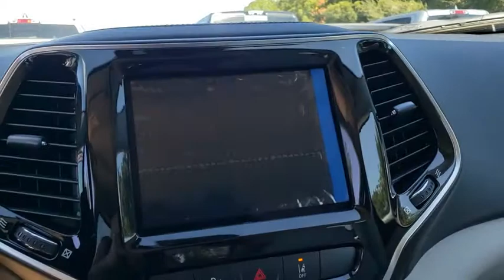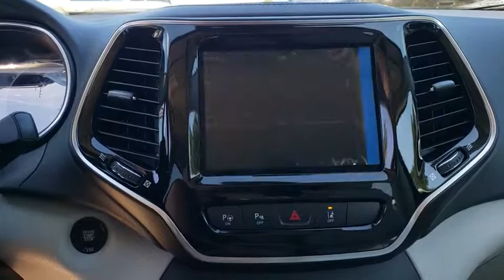2020 Jeep Cherokee Ocala, The Villages, Mount Dora, Clermont, Leesburg, FL 20140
Bright White Clearcoat New 2020 Jeep Cherokee available in Ocala, Florida at Bill Bryan Chrysler Dodge Jeep. Servicing the The Villages, Mount Dora, Clermont, Leesburg, FL area.
2020 Jeep Cherokee LIMITED 4X4 - Stock#: 20140 - VIN#: 1C4PJMDX3LD526579

Price includes: $1,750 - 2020 National Retail Consumer Cash 20CL1. Exp. 10/31/2019, $750 - Chrysler Capital 2020 Bonus Cash 20CL5. Exp. 10/31/2019
TECHNOLOGY GROUP  -inc: Side Distance Warning  Adaptive Cruise Control w/Stop & Go  Advanced Brake Assist  Auto High Beam Headlamp Control  Rain Sensitive Windshield Wipers  Parallel/Perpendicular Park/Unpark Assist w/Stop  Full Speed Forward Collision Warning Plus  Lane Departure Warning Plus,BRIGHT WHITE CLEARCOAT,QUICK ORDER PACKAGE 26G  -inc: Engine: 3.2L V6 24V VVT w/ESS  Transmission: 9-Speed 948TE Automatic,SKI GRAY/BLACK  PREMIUM LEATHER TRIMMED BUCKET SEATS,3.517 AXLE RATIO,ENGINE: 3.2L V6 24V VVT W/ESS  (STD),NORMAL DUTY SUSPENSION  (STD),WHEELS: 18 X 7 POLISHED/PAINTED ALUMINUM  (STD),LUXURY GROUP  -inc: Hands-Free Power Liftgate  Carpeted Cargo Area Trim Panels  Fore/Aft Adjusting 2nd Row Seat  Tonneau Cover  Ventilated Front Seats,TRAILER TOW GROUP  -inc: 7 & 4 Pin Wiring Harness  Full Size Spare Tire  Heavy Duty Engine Cooling  Class III Receiver Hitch  Trailer Tow Wiring Harness,TRANSMISSION: 9-SPEED 948TE AUTOMATIC  (STD),TIRES: 225/60R18 BSW TOURING  (STD),FULL SIZE SPARE TIRE,Four Wheel Drive,Power Steering,ABS,4-Wheel Disc Brakes,Brake Assist,Aluminum Wheels,Tires - Front All-Season,Tires - Rear All-Season,Temporary Spare Tire,Heated Mirrors,Power Mirror(s),Integrated Turn Signal Mirrors,Rear Defrost,Privacy Glass,Intermittent Wipers,Variable Speed Intermittent Wipers,Rear Spoiler,Remote Trunk Release,Power Liftgate,Power Door Locks,Daytime Running Lights,Automatic Headlights,Fog Lamps,AM/FM Stereo,Satellite Radio,Bluetooth Connection,Requires Subscription,Premium Sound System,MP3 Player,Steering Wheel Audio Controls,Auxiliary Audio Input,Premium Sound System,Satellite Radio,Requires Subscription,Power Driver Seat,Power Passenger Seat,Mirror Memory,Driver Adjustable Lumbar,Seat Memory,Power Driver Seat,Driver Adjustable Lumbar,Power Passenger Seat,Passenger Adjustable Lumbar,Pass-Through Rear Seat,Rear Bench Seat,Adjustable Steering Wheel,Trip Computer,Power Windows,Leather Steering Wheel,Heated Steering Wheel,Keyless Entry,Power Door Locks,Keyless Entry,Power Door Locks,Keyless Start,Universal Garage Door Opener,Cruise Control,Climate Control,Multi-Zone A/C,A/C,Woodgrain Interior Trim,Leather Seats,Bucket Seats,Auto-Dimming Rearview Mirror,Driver Vanity Mirror,Passenger Vanity Mirror,Driver Illuminated Vanity Mirror,Passenger Illuminated Visor Mirror,Floor Mats,Mirror Memory,Seat Memory,Remote Engine Start,Keyless Start,Smart Device Integration,Smart Device Integration,Power Door Locks,Power Windows,Trip Computer,Heated Front Seat(s),Engine Immobilizer,Security System,Traction Control,Stability Control,Traction Control,Front Side Air Bag,Rear Parking Aid,Blind Spot Monitor,Tire Pressure Monitor,Driver Air Bag,Passenger Air Bag,Front Head Air Bag,Rear Head Air Bag,Passenger Air Bag Sensor,Front Side Air Bag,Rear Side Air Bag,Knee Air Bag,Child Safety Locks,Back-Up Camera